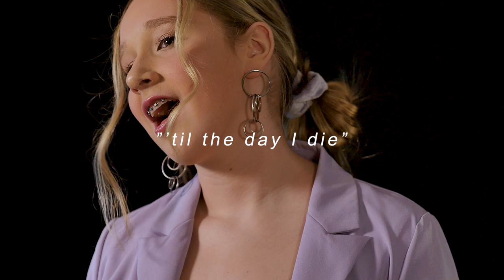Siobhan Bodrug - Til The Day I Die VIDEO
Til The Day I Die by SIOBHAN BODRUG
Written by Siobhan Bodrug & Brent Bodrug
Produced by Moods
Mixed AFter

This is the second single from Siobhan Bodrug's forthcoming full-length release.

Even though Siobhan has been singing since before she could talk, it all started on Father's Day of 2016 - her first gig at County Canteen in Picton, ON. Since then she has wowed audiences in many venues including the Empire Theatre, Regent Theatre, the legendary Acoustic Grill, County Pop (including headlining the songwriter's stage), Sandbanks Music Festival, Westben Theatre, breweries such as 555 and Parsons, Burlington Performing Arts Centre, and Man of Kent in downtown Toronto opening for Chelsey Bennett. She has shared the stage with respected vocalist Emily Fennell and jazz diva Rita DiGhent. Her music is a seamless blend of Pop, R&B, and jazz, and her soulful vocals defy her 15 years on the planet. She's appeared on the MIX97 morning show and performed a live-to-air Christmas special. Showcasing her amazing vocals, ukulele, guitar, and piano chops she is in Grade 10 at Wexford Collegiate School for the Arts and is a part of the award-winning Wexford Gleeks ensemble. Having grown up in a recording studio she's had the good fortune to meet many of her musical heroes in person. The future is bright for Siobhan Bodrug because as "PeopleOfPEC" has said in a recent review "Can we just talk for a minute? About how FABULOUS Siobhan Bodrug is? If you have never heard of this 15-year old powerhouse singer, you soon will! She is on 🔥 ...Her voice is strong and sure, and she has a very strong command of her craft. She is a brilliant young artist"